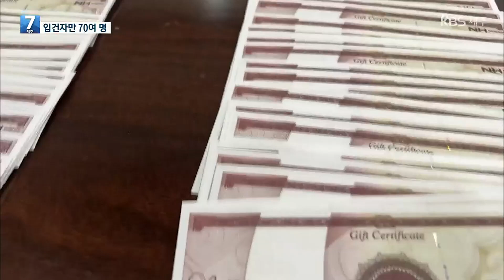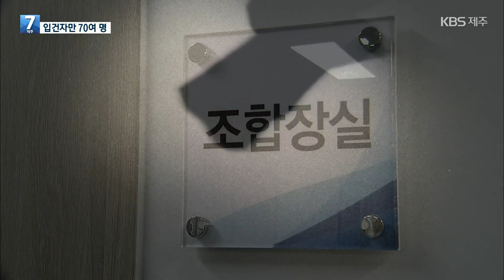금품 살포 들키자 증거 인멸 혐의…모 수협 조합장 구속 / KBS 2023.08.01.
지난 전국동시조합장 선거 과정에서 금품을 살포한 혐의로 서귀포 지역 한 수협 조합장이 경찰에 구속됐습니다.
지난 선거와 관련해 현직 조합장이 구속된 건 제주에서 이번이 처음입니다.

공영방송을 지켜 주세요.